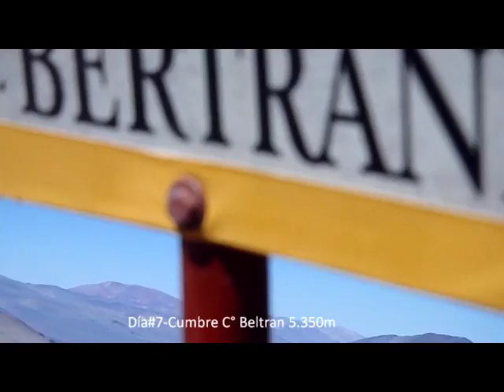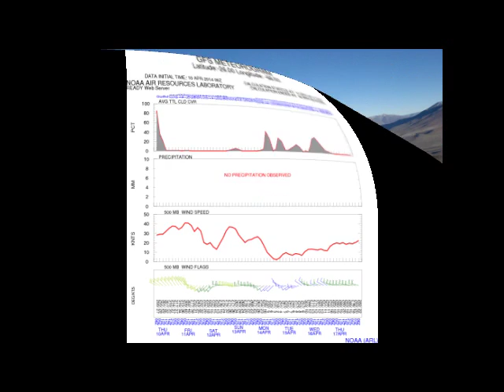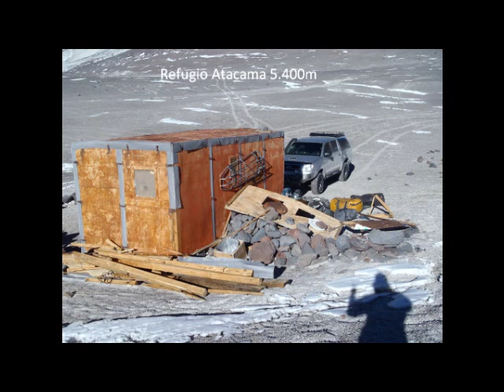2- Volcán Ojos del Salado 6.893m, abril 2014.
El volcán Ojos del Salado se encuentra realmente en la mitad de un espectacular "museo" de cerros, en un área extraordinariamente remota y de difícil acceso. Aquí, las montañas de la Cordillera de los Andes se elevan majestuosas entre salares, arenas, flamencos y lagunas de colores; sorprendiendo que las nieves y glaciares de sus cumbres no se rindan bajo el calor del desierto.
Ascenso del Volcán Ojos del Salado 6.893m en abril del 2014 con integrantes de Inglaterra y Suiza. Es el volcán más alto del mundo, la segunda cumbre de América, la montaña más alta de los Andes chilenos y la segunda de los Andes argentinos después del Aconcagua 6.959m.